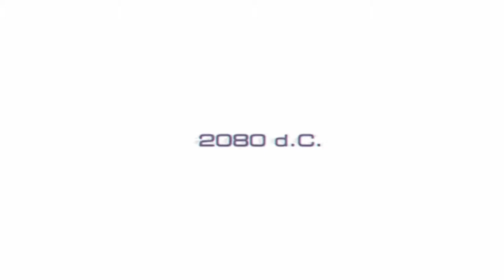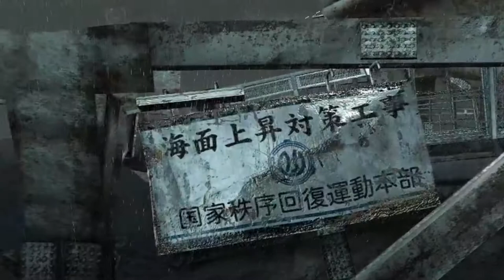La era de los Robots - Binary Domain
El juego de Sega Shoter en un futuro donde los robots se rebelan y se hacen pasar por humanos, nunca sabras si tu mejor amigo, esposa oh familiar sera uno.